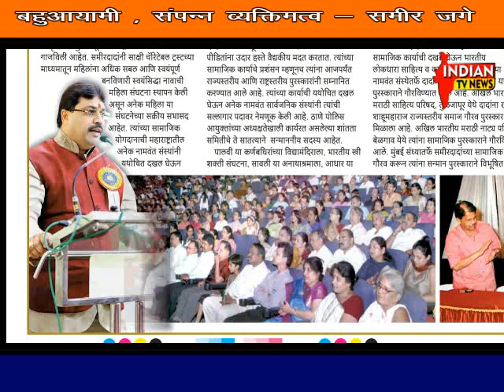बहुआयामी , संपन्न व्यक्तिमत्व - समीर जगे